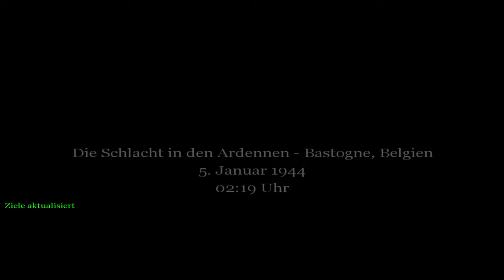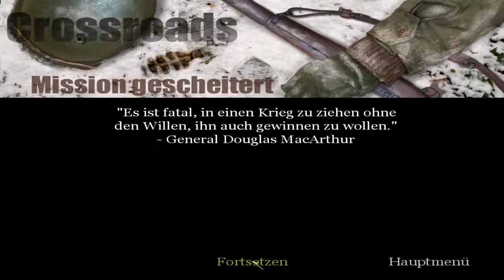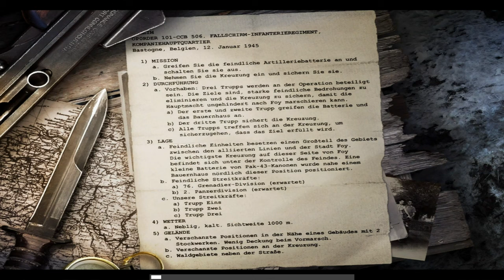30 - CoD 1 (EAX on Windows 11, Twitch StreamRec) - United Offensive Beginn 2/2